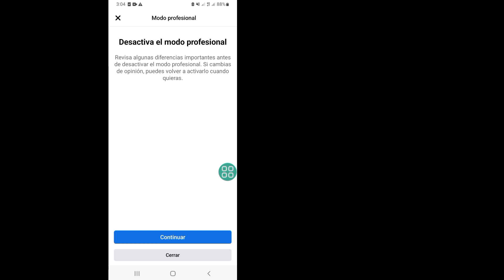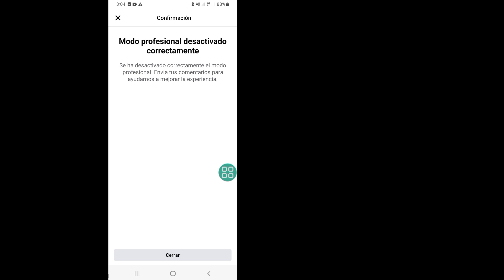Cómo bloquear el perfil de Facebook (nuevo 2023) | El perfil de Facebook está bloqueado